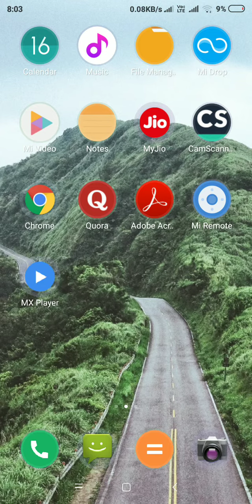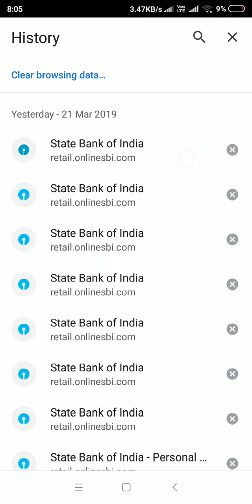How to surf internet without saving history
Great intresting point here is even screen recording is also not possible while you are in the inconginto mode